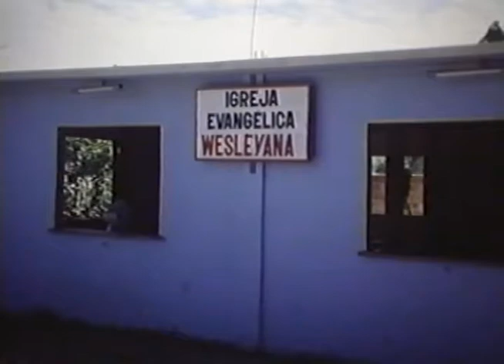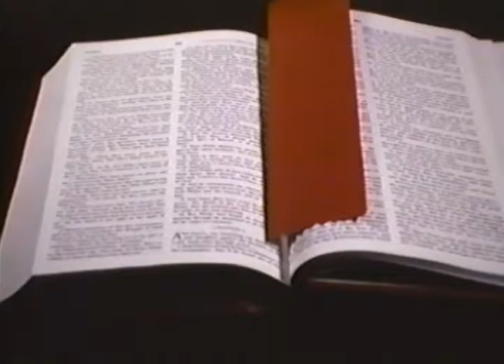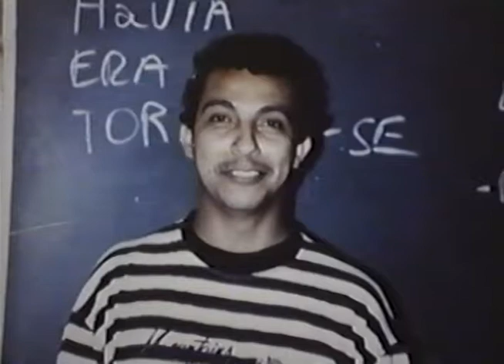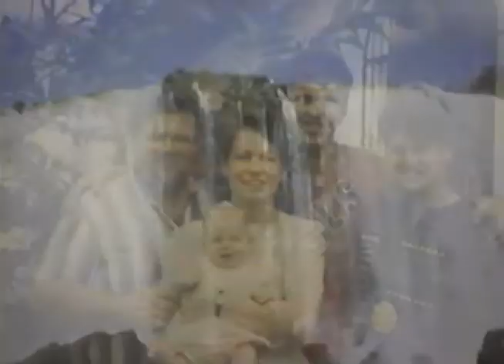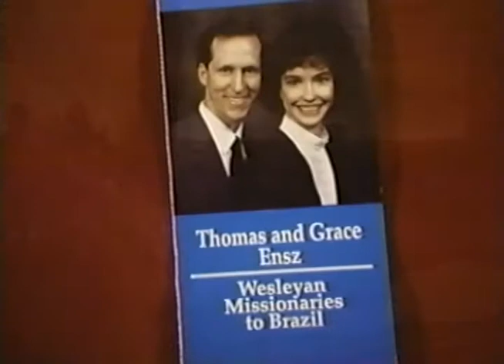Expanding The Vision Ashlocks Brazil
The Ashlocks ministered through the Bible school in Manaus and among the Brazilian people.